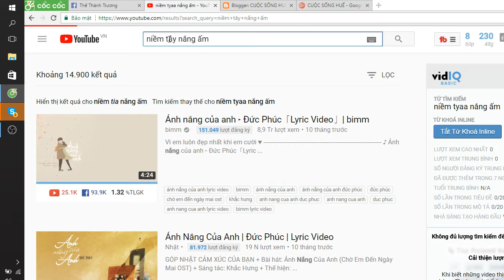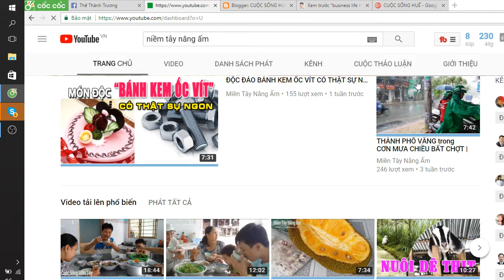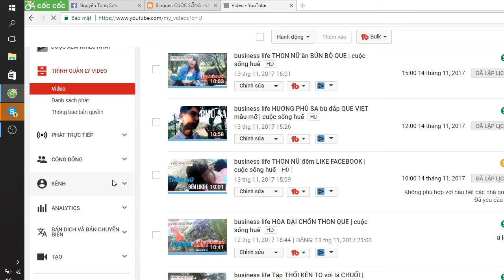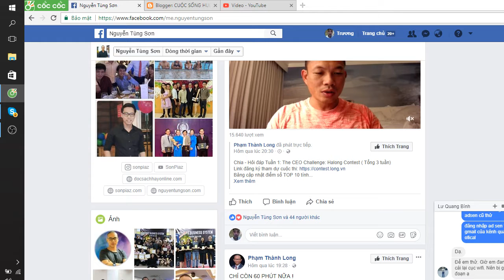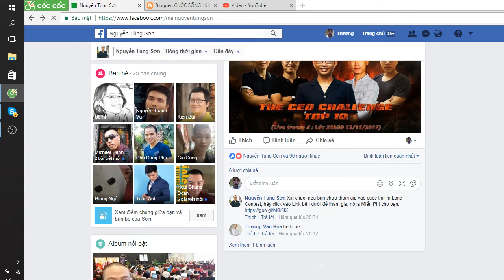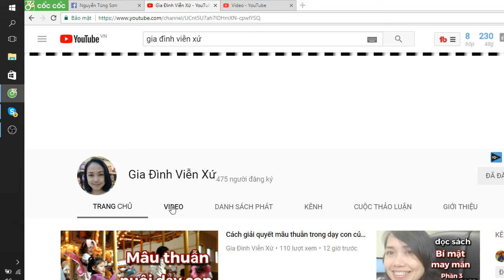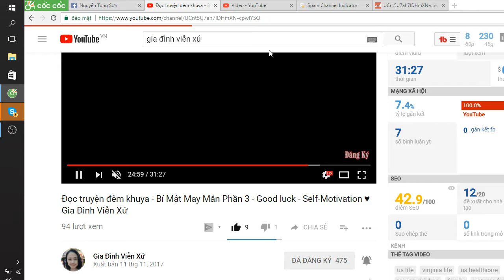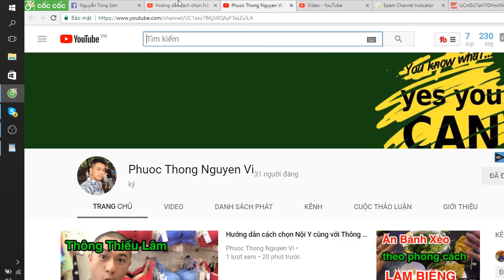2017 11 13 21 28 49 GIEO HẠT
NHỚ VỀ HUẾ CHIA VẺ VIDEO VỀ HUỆ THƯƠNG, HUE MỘNG MƠ, CUỘC SỐNG NGƯỜI DÂN XỨ H.U.Ế VÀ DU LỊCH HUẾ